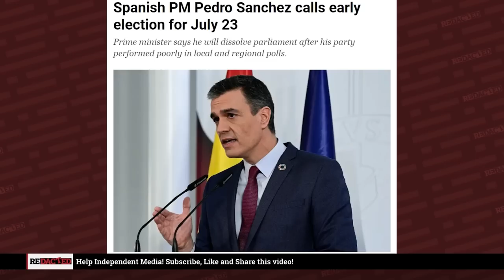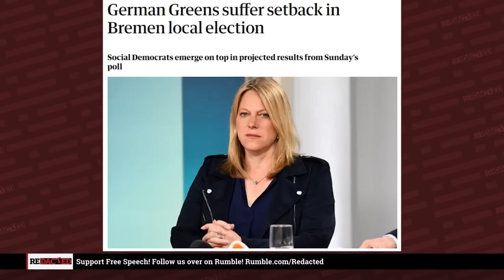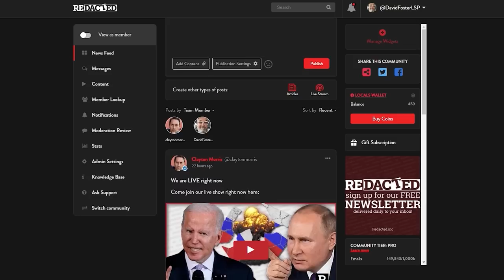Spain's Prime Minister Pedro Sanchez to lead NATO? | Redacted with Clayton Morris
Spanish Prime Minister Pedro Sanchez keeps losing elections in Spain because the people rejected a globalist agenda. But fear not because now Sanchez is on the top of the list to lead NATO. Redacted Correspondent Dan Cohen has this report.